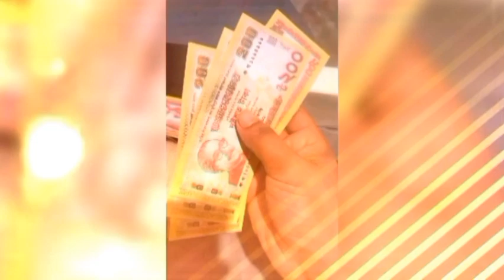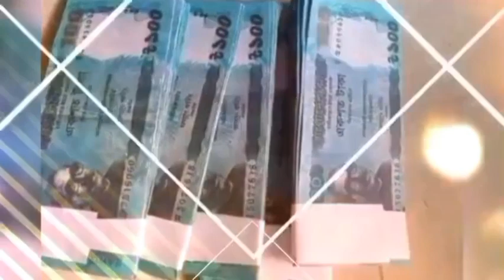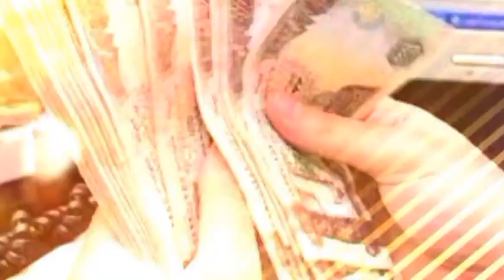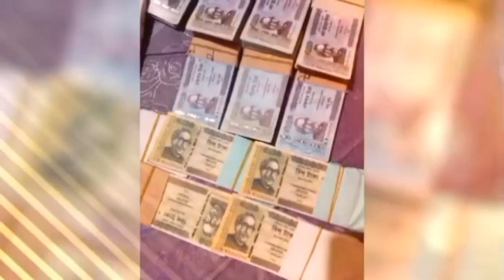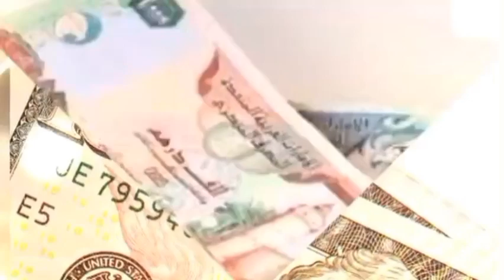ছুটির দিনেই সেরা রেট আজ! আজকের টাকার রেট ভালো | বিভিন্ন দেশ থেকে আজকের টাকার রেট কত? | Exchange rate